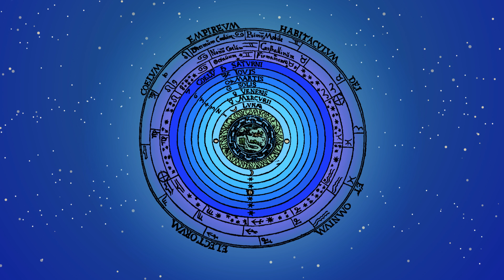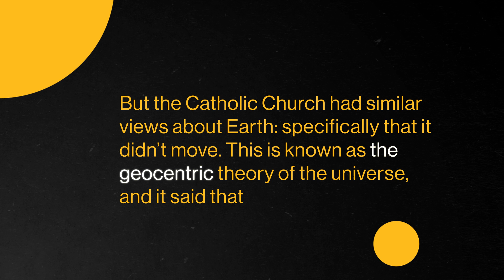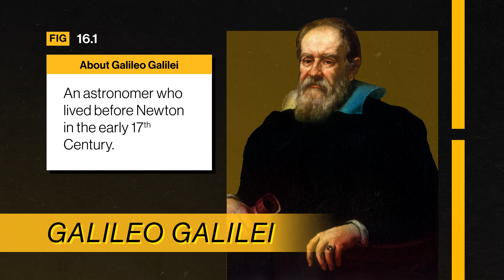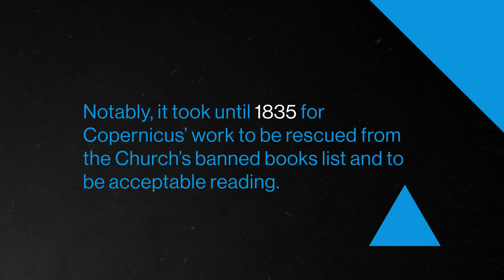Sparking the Scientific Revolution | Modern World History 16 of 30 | Study Hall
Science didn’t begin in Europe. For 300 years, European advancements in the sciences reshaped our understanding of the universe. What was the Scientific Revolution, and how did it help us develop new ways of understanding the universe?

Now you can take top-tier college courses with Study Hall! Study Hall videos are available to watch at no cost, and first-year courses are $25 to sign-up and begin coursework. Once you're satisfied with your grade, receive credit for only $400.

Chapters:
0:00 - Introduction
1:03 - Before the scientific revolution
3:30 - Astronomy
9:55 - The global scientific revolution
12:08 - Conclusion